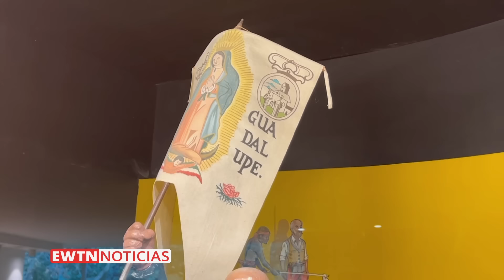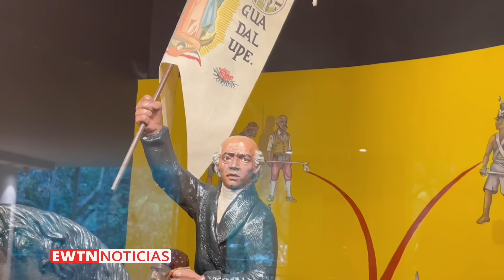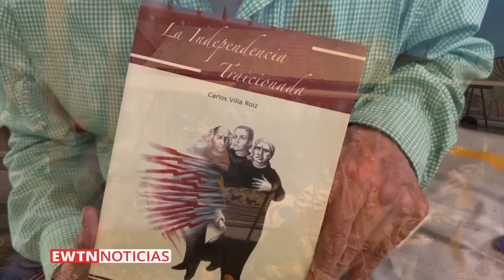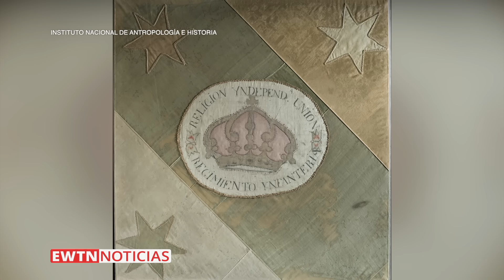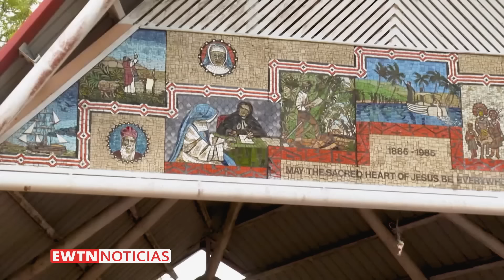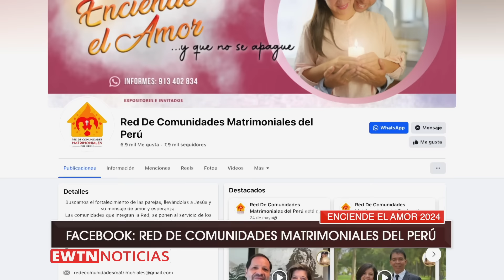EWTN NOTICIAS - 2024-09-13 - Noticias católicas | Programa completo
EWTN Noticias es el noticiero católico de EWTN Español. Te traemos las principales noticias de la Iglesia Católica, el Papa Francisco y el Vaticano. EWTN Noticias de hoy:

Desde el Congreso Eucarístico en Ecuador: una infancia sin amor de padres y un exagerado deseo de bienestar son las heridas del mundo de hoy frente al poder sanador de la Eucaristía. Habla cineasta Juan Manuel Cotelo invitado especial al evento.

Desde México: le contamos la participación del clero en la Independencia del país hace más de doscientos años, que conmemoran este fin de semana.

En Singapur el Papa pide al Gobierno tratar bien a los trabajadores inmigrantes que contribuyen al desarrollo económico del país. Culmina su gira apostólica por cuatro países en Asia y Oceanía.

En Perú: la Iglesia encomienda el alma del expresidente Alberto Fujimori, que será enterrado este sábado tras fallecer por cáncer a los 86 años.

Desde los llanos venezolanos, le contamos la fiesta en torno a Nuestra señora de Coromoto, cuya aparición se celebra desde hace siglos, en septiembre.